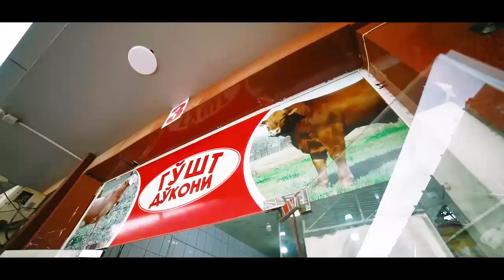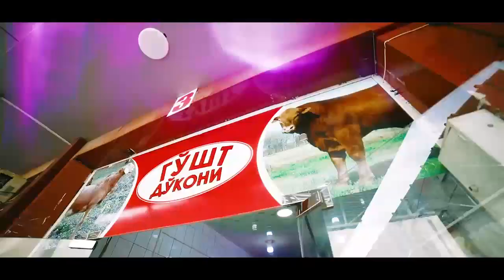RASHID _ABDULLAYEV_dan yangi klip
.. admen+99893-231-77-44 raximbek